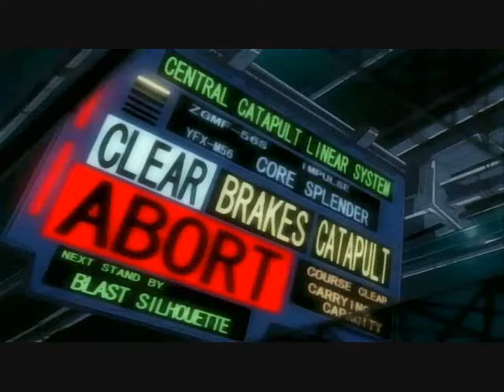Anime Boom De Ya Dah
Every one is doing one so I had to give it a shoot

Anime used

Gundam 0:00-0:10
.Hack//Sign 0:11- 0:13
Gundam0:13-0:14
Neon Genesis Evangelion  0:15- 0:16
Yu-Gi-Oh 0:16  0:18
Black Blood Brothers 0:18- 0:21
Dragon Ball 0:22  0:25
Final Fantasy 0:26- 0:27
Naruto 0:28- 0:29
Speed Racer 0:30  0:30
Yu-Gi-Oh 0:30  0:33
Gundam 0:33  0:34
Neon Genesis Evangelion  0:34- 0:36
Naruto 0:36  0:38
Dragon Ball Z 0:38  0:40
Naruto 0:40  0:41
Trigun 0:42 -0:43
Final Fantasy 0:44- 0:46
Fruits basket 0: 46  0:48
Cardcaptors 0:48  0:50
Neon Genesis Evangelion  0:51
Yu-Gi-Oh 0:52
Trigun 0:52
Neon Genesis Evangelion  0:53
Escaflowne 0:54  0: 56
Hikaru No Go 0:56
Samurai 7(picture)
Bleach(picture)X2
Naruto(picture)X2
Beck Mongolian Chop Squad(picture)
Escaflowne (picture)